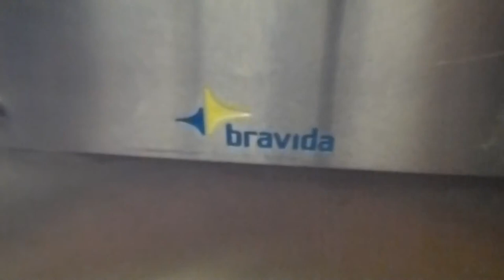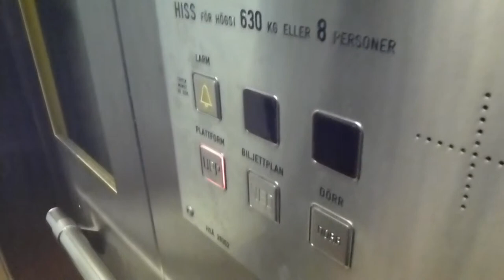Bravida Hydraulic Elevator @ Hägerstensåsen Metro Station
HSÅ 28352